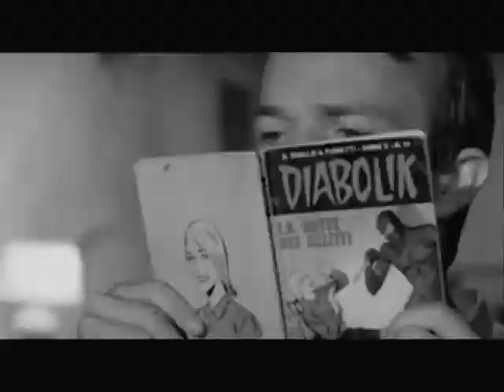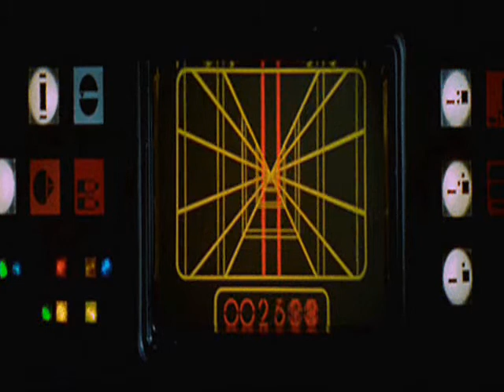boardcast and the focus group the be colony.wmv pour orpheusmanor......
boardcast and the focus group "the be colony" grand album de broadcast!